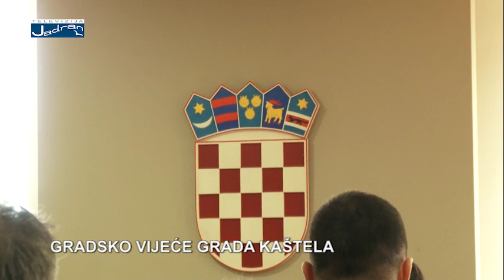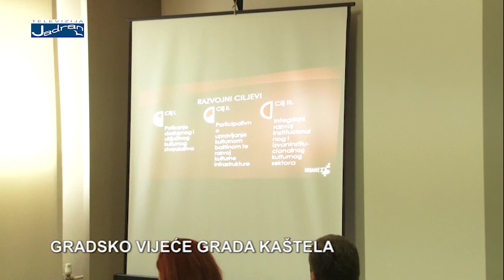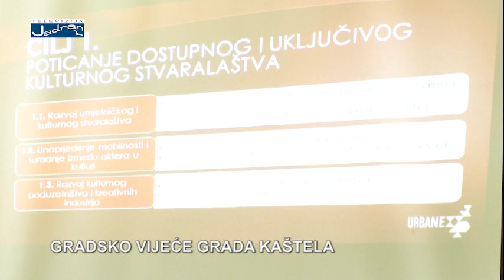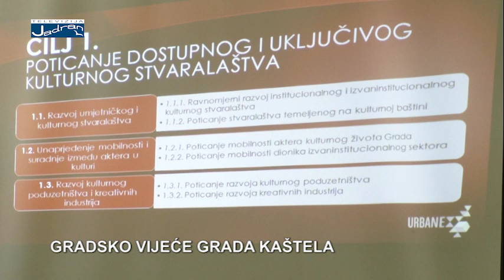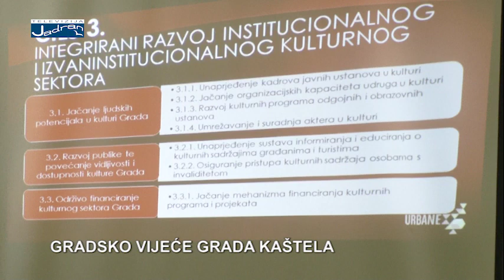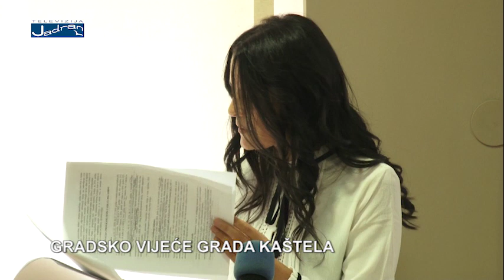3. SJEDNICA GRADSKOG VIJEĆA GRADA KAŠTELA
3. SJEDNICA GRADSKOG VIJEĆA GRADA KAŠTELA